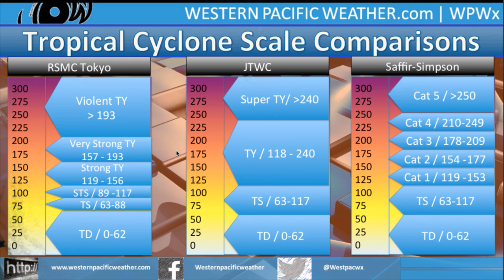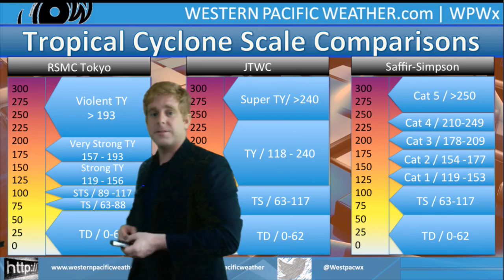Severe Tropical Storm Noul and Developing Dolphin (06 May Update)